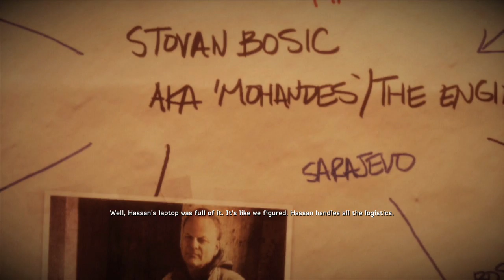[11] Medal of honor: Warfighter campaign | Old friends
Apparently this video has no title/description, oops.